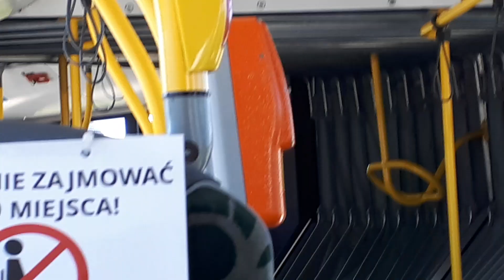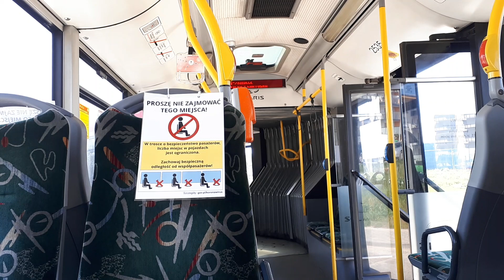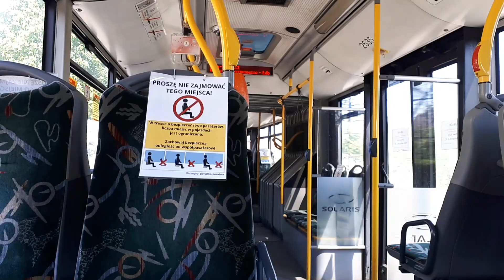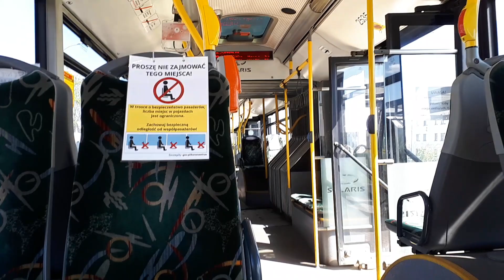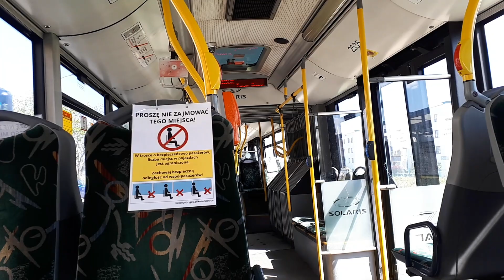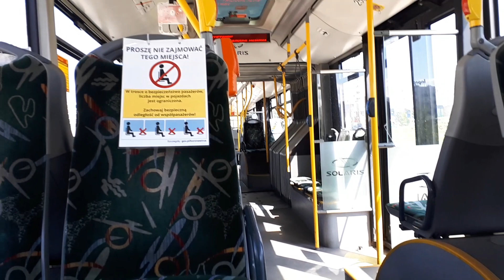[GAiT] Solaris Urbino 18 III #2535 - linia 120, kierunek Siedlce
--- TRASA ---
0. Stężycka - przyst. początkowy
1. Leszczynowa
2. Lawendowe Wzgórze

mkmgdańsk 2020